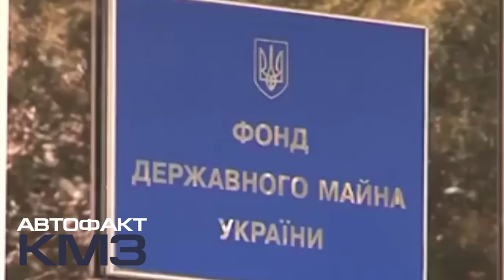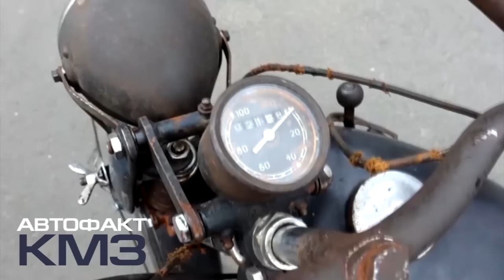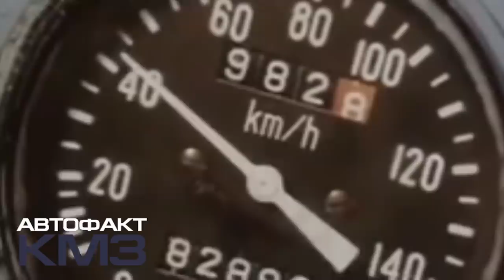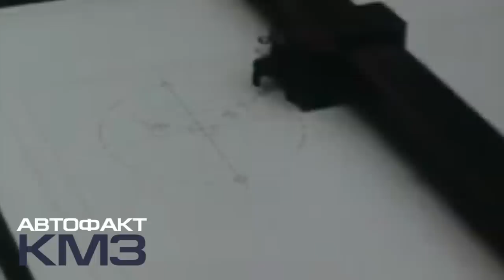ІСТОРІЯ КИЇВСЬКОГО МОТОЦИКЛЕТНОГО ЗАВОДУ. Топ-10 фактів про КМЗ. Автофакт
Сьогодні Чоловічий канал. Авто розповість про «Київський мотоциклетний завод»  – колишнє підприємство автомобільної промисловості України. Воно випускало мотоцикли і автомобільну техніку невеликими серіями. В кращі часи на підприємстві працювало близько 7000 співробітників. Після проголошення незалежності України КМЗ став єдиним підприємством держави з виробництва мотоциклів важкого класу, а після припинення діяльності Львівського мотозаводу залишився єдиним виробником мотоциклів в Україні...

00:00 Топ факти про КМЗ
00:14 Факт 1. Створити КМЗ вдалося через закінчення війни
01:50 Факт 2. Перша модель КМЗ мала німецькі корені
03:07 Факт 3. Друга модель заводу вироблялася за баварськими мотивами
04:03 Факт 4. У побуті К-750 називали «Касік», а міліція на ньому патрулювала
04:58 Факт 5. КМЗ робив спроби у автовиробництві. КМЗ-1 «Київ». КМЗ-3 «Київ». ЗАЗ-965. КМЗ-4 “Київ”. КМЗ-5 “Київ”
06:14 Факт 6. Революційний МТ-8 першої генерації так і не пішов у серію
07:07 Факт 7. У 1976 на Київському мотоциклетному заводі почали виготовляти моделі для іноземного ринку
08:05 Факт 8. Першим серійним мотоциклом “Дніпро” став К-650
09:27 Факт 9 Мотоцикли “Дніпро” засвітилися у іноземному кінематографі
10:10 Факт 10. Електричний Дніпро підкорив США. Сергій Малик

Проєкт "Автофакт" - це добірка десяти цікавих фактів про автомобільні марки, а саме історію, автоспорт, технології, тощо.

ЧОЛОВІЧИЙ КАНАЛ. АВТО - це канал про автомобілі, мотоцикли та інший наземний транспорт світу